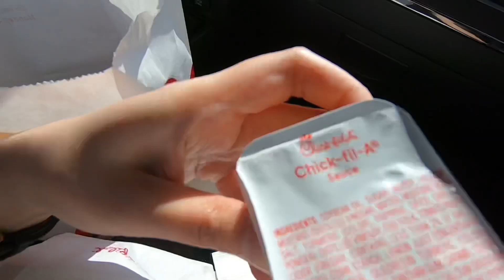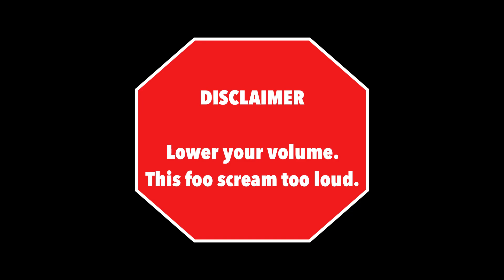First Football Game Ever at SoFi Stadium! | Third Row Seats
We experienced our first-in person football game ever at SoFi Stadium and it was the most amazing experience! To be the first live audience at the SoFi Stadium is an honor. This adventure is definitely one for the books!

Hope you guys enjoy us screaming our lungs out! 😂